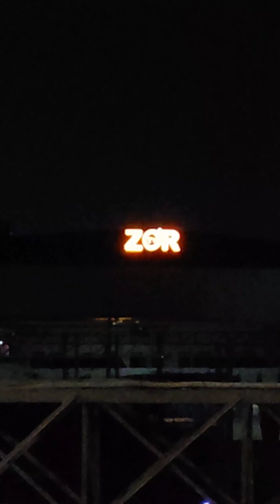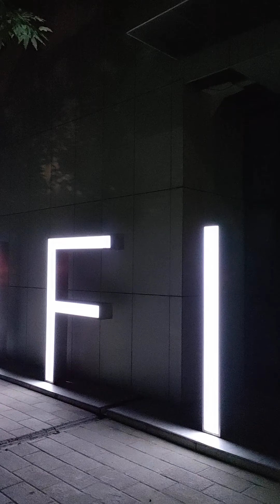Огни ночного города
Ночной Ташкент